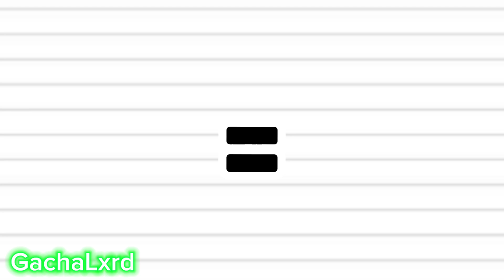POMNI + BIKINI (AMAZING DIGITAL CIRCUS)